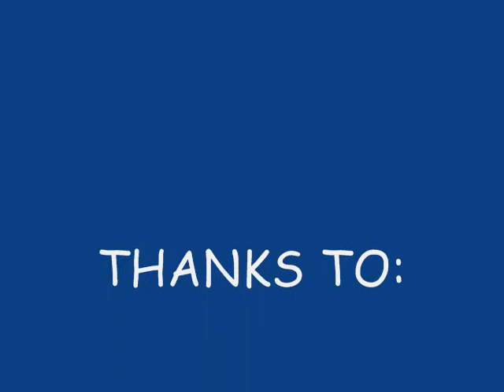Body Balance Boot Camp Testimonials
Sandi Knox, International Fitness Trainer
Canada's Top Trainer 2015
Body Balance 1121 Henderson, Wpg, MB.